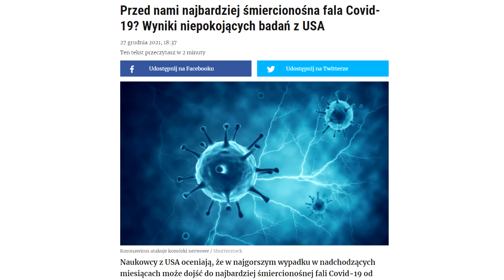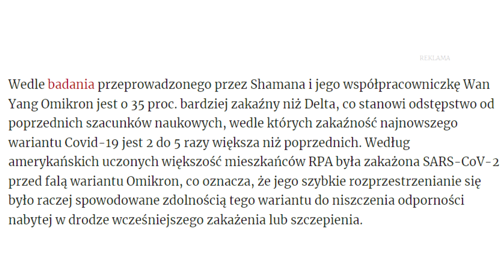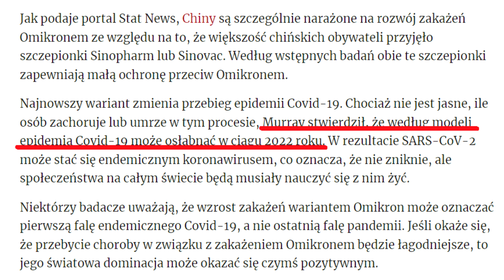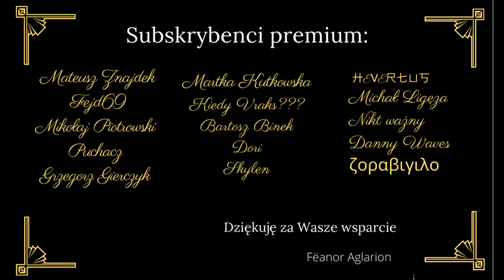TOP X zbrodni dziennikarskich! (Dzienna dawka hejtu odc. 38) | Fëanor Aglarion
Dzisiaj film o dziennikarskich zbrodniach! Tak, istnieją dziennikarskie zbrodnie - TOP X dziennikarskich zbrodni to tylko clickbait, jednak sam problem jest niezwykle poważny.
Na tyle, że zdecydowałem się ten film opublikować w serii dzienna dawka hejtu.
Tak, nie mylisz się. Początek tego opisu ma na celu odpowiednio pobudzić algorytm YouTube.
Dziennikarz to jedyny zawód, w którym wykonujący go człowiek może negatywnie wpływać na życie wielu jednostek i całego społeczeństwa w ogóle... i przy tym nie ponosić żadnej odpowiedzialności.
Osoba, która handlowałaby zatrutym mięsem - odpowiadałaby karnie. Dziennikarz, który kolportuje niszczące kulturę słowa nie musi się tego obawiać.
A może należałoby to w końcu zmienić...? Nie tylko wolne media... ale i odpowiedzialne media?
Poza tym hashtag lex TVN. Głupi, dla podbicia zasięgu.
0:00 - Wstęp, czyli dziennikarz jako zawód z innego świata
1:38 - Podziękowania dla wspierających
1:52 - Media, czyli fundament ochlokracji
3:17 - Przykład manipulacji (forsal.pl)
6:47 - Clicbait jako problem społeczny
7:12 - Masowy toksyczny clickait jako źródło niepokoju społecznego
7:59 - Nastrój i emocje społeczne, czyli władza w ochlo
9:02 - Media społecznościowe jako katalizator procesu degradacji dziennikarstwa
10:11 - Krąg intelektualnego regresu
11:34 - Rozwiązanie - odpowiedzialność za ZDJĘCIA i TYTUŁY
16:16 - Problem degradacji mediów jako wspólna sprawa
16:57 - Pożeganie

Jeśli chcesz - możesz wspomóc rozwój kanału (a co za tym idzie - podboju świata) finansowo: